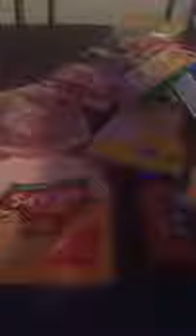My purchase from 8.9.18 part 1